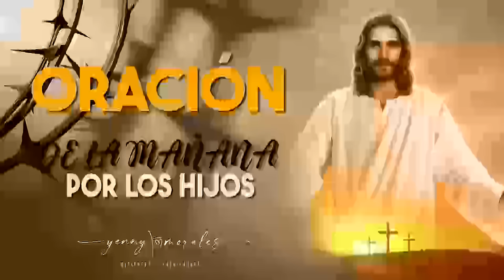ORACIÓN DE LA MAÑANA POR LOS HIJOS 30 DE ABRIL